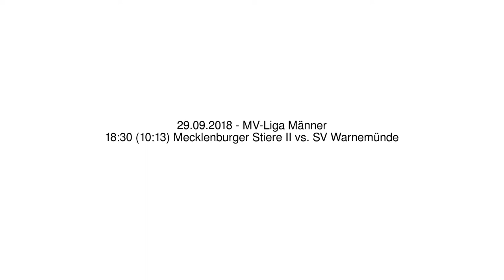18:30 (10:13) Mecklenburger Stiere II vs. SV Warnemünde - 29.09.2018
18:30 (10:13) Mecklenburger Stiere II vs. SV Warnemünde